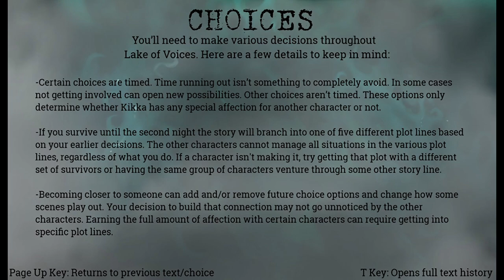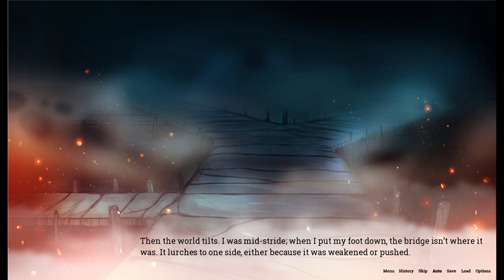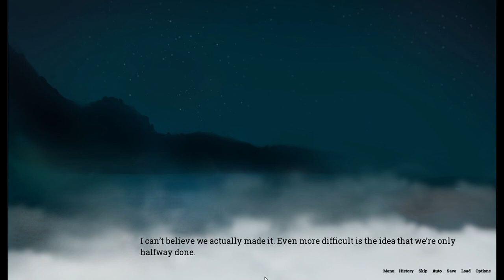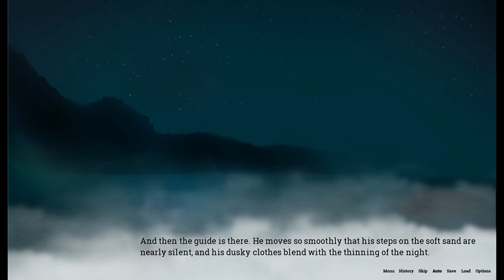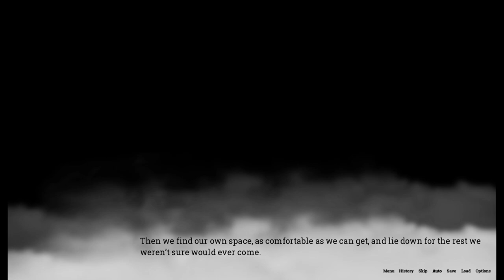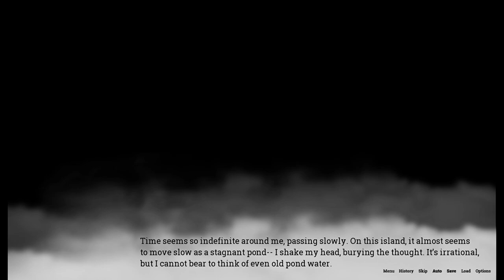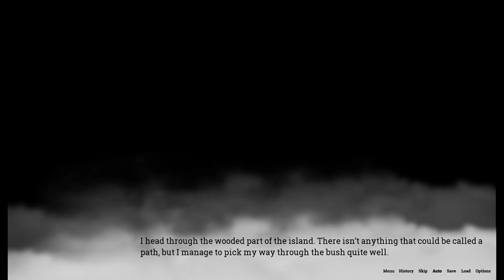Lake Of Voices | Pt. 1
Hello & welcome to the 1st part of my playthrough of "Lake Of Voices"
I know I said I'll avoid visual novels, but I figured since this is fully voiced acted it'll be better. It threw me through a loop that this game is made by the same people that made "Our Life".